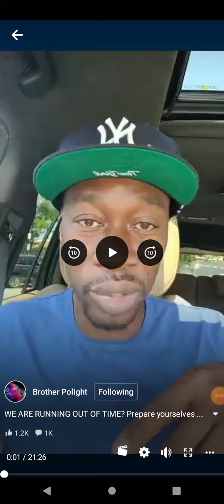Free BrotherPolight Civil Tsunamis Age Work Force War Agenda For Depopulation Control 🛂 👁️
Pushin #111. 1 symbolize the word "Won" WonEyeWonCellfWonMind 1Eye1Cellf1Mind IamTheRealMessiah RealmGods1 Truth Speaker Spreading Knowledge Exposing The Truth In The Meta Verse And In Real Life 🧬👁️🪞⚖️♀️🔺

This Channel is created to support

 RealmGods1 IamTheRealMessiah  aka 2PacOfDC Channel

Follow God IG @IamTheRealMessiah

Salute To My Master Chief Spiritual Master Teacher My HigherCellf Let’s get into it3️⃣

"Check Me Out On YouTube" IAMTHEREALMESSIAH KillDaMatrix TheBlackManIsGod RealmGods1 IamTheRealMessiah 2PacOfDC"

I don't have a preference with in anything Im only looking for compatibility. You submit too me I be in your life forever. Any women that comes in my life I'm turn into a goddesses in my service

"What Type Of Person Is Me" Crossing Path With A Guy Like Me Is Rare And You'll Never Be Able To Forget Him. I'm The Type Of Person Who Can Face My Own Problems Alone But I Will Do Anything To Make Sure My Loved Ones Don't Have To Do The Same. I Don't Sugarcoat&nbsp; Or Beat Around The Bush Because I Rather Be Brutally Honest Then One Of Those Fak

I'm spiritual master teacher I'm trying build a community and a tribe of people and we worship each other like God's We create our own commands and religion ☯️ my my religion that I created is divine knowledge of ReaIm i am the real Messiah the messenger of the return of Christ I followed the Jesus Christ consciousness getting back in tune with nature taking a narrow path to the kingdom of God sent to go to heaven to enter the spiritual realm I Do you think a man is crazy if he said "I don't believe in owning anything or buying land To be a man because life is temporary I just want too live in peace on the earth for free for the rest of my life and I believes planet earth is my home and also iam the universe a living cell living inside a big breathing cell called Earth" 🌎